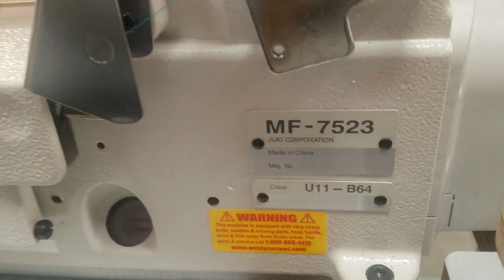Tutorial - Installing an Adjustable Folder - Goldstartool.com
Today,  David demonstrates how to install and use an adjustable folding adapter with a Juki MF-7523 Industrial Sewing Machine.